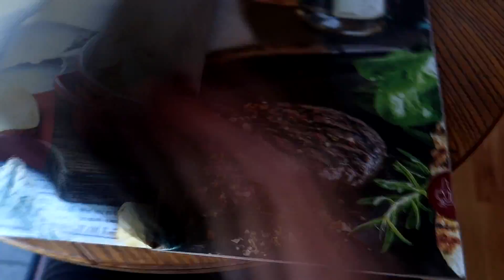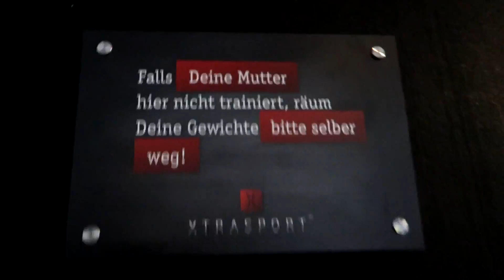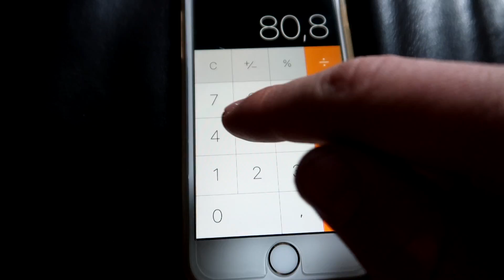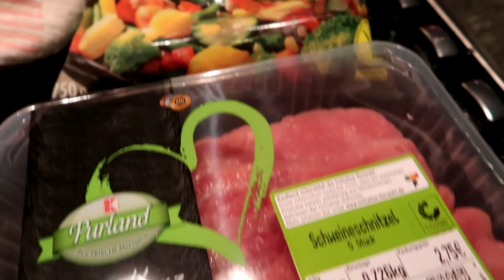WIR SIND ALLES MENSCHEN.. | CHEATS & HEIßHUNGER